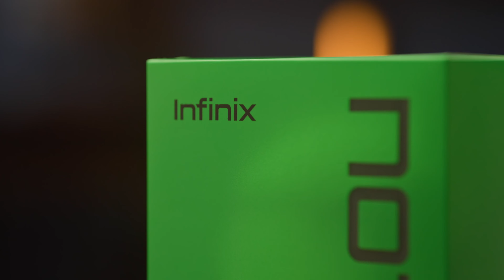Infinix Note 40 4G Powerbank JBL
Client: Infinix Mobile
 Er Jun Qin / Vincent / Thomas / Cliff

A Lee The Film Sdn.Bhd production

Executive producer: Justin LMK

Producer: Isaac Lim Tyen Lerk / Justin LMK
Director: Justin LMK

Director of Photography: Francis Woon Guo Sheng
1st AC : Jorden Teo Jia Jun
3rd AC : Kok Yee Yang

LIGHTING DEPARTMENT
Gaffer: Isaac Lim Tyen Lerk
Lighting assistant: Yeong Cheng Dong / Kok Yee Yang / Brian Lee Jun Hong

Offline editor:  Isaac Lim Tyen Lerk
Colorist: Jorden Teo Jia Jun
Visual Effect: Albert Bong How Chiat

Tech Specs
Camera: Sony A7s3
Lens: @dzofilm